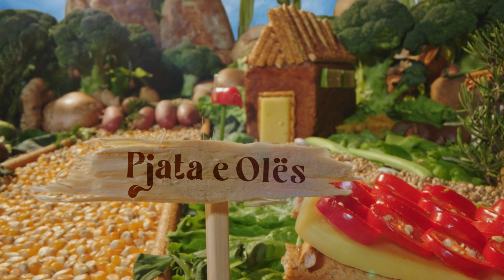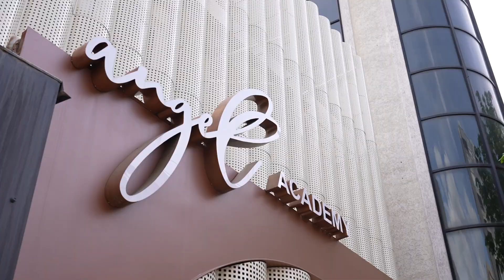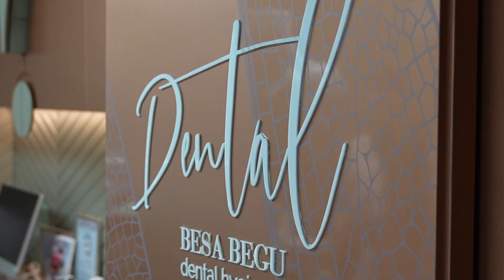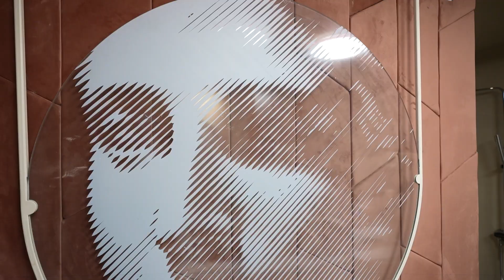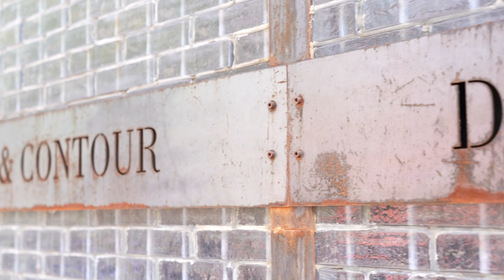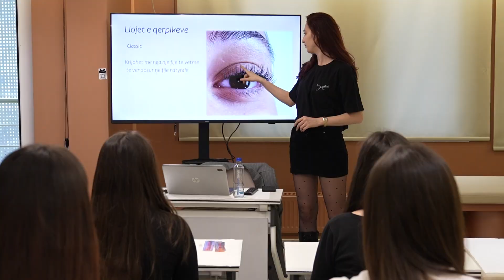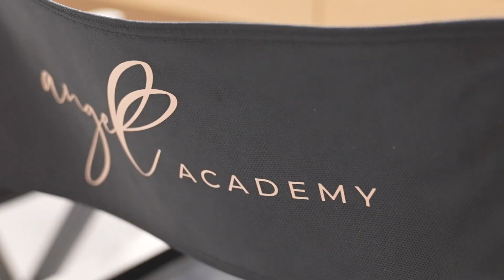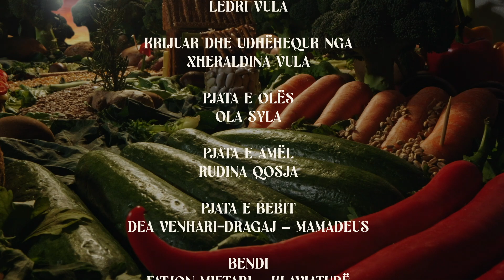n'Maje t'Gjuhës me Vjosa Metaj 21.05.2023 Komplet